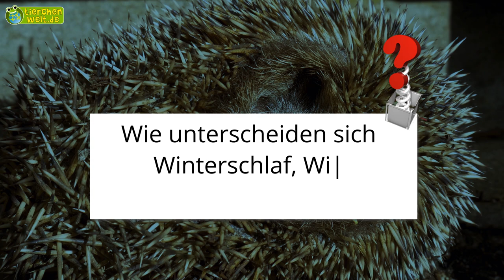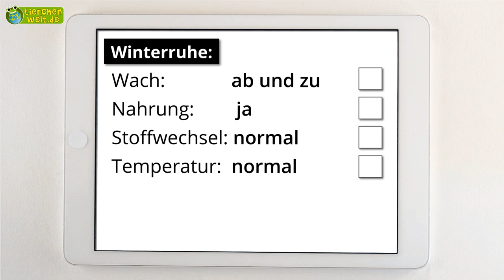Winterschlaf, Winterruhe und Winterstarre - Wo ist der Unterschied? - Tier-Doku für Kinder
Wissen für Kinder! Welche Tiere halten Winterschlaf? Und wie unterscheidet er sich von der Winterruhe und der Winterstarre? Welchen Vorteil hat es überhaupt, Winterschlaf zu halten? Einen ausführlichen Wissenstext zum Video findest du auf tierchenwelt.de.

❤️ Gib uns ein LIKE, wenn dir das Video gefallen hat. Jeder Like unterstützt uns dabei, weitere Videos zu machen :)